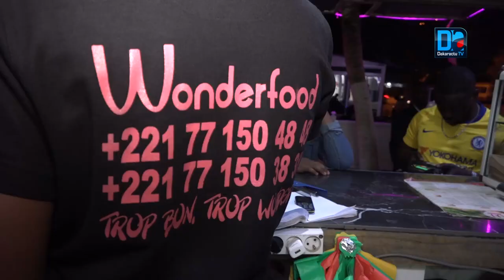Anniversaire Wonderfood:le N-1 des fastfood au sénégal souffle ses 2 bougies